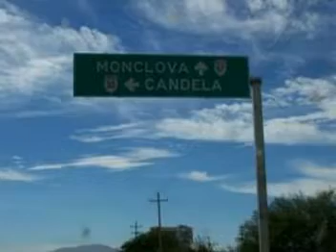RECORDANDO A CHUY MACIAS MONCLOVA COAHUILA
HOLA AMIGOS AQUI LES DEJO UNA ROLITA DE UNOS DE LOS GRANDES DE MI PUEBLO ALLA POR LOS AÑOS 70S  A DON CHUY MACIAS ESPERO QUE LES GUSTE LA CANCION SE LLAMA CHINITO EN CUMBIA COMO NO TENGO IMAGENES DE CHUY MACIAS PUSE ESAS JEJE, SON LAS ROLAS QUE BAILABAN MIS JEFES JEJE SALUDOS  Y QUE LA DISFRUTEN BYE